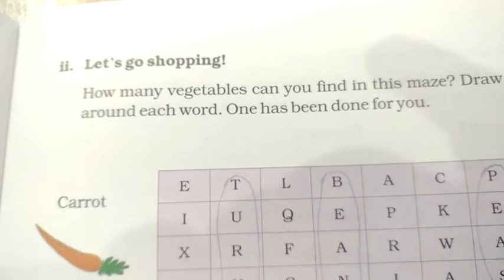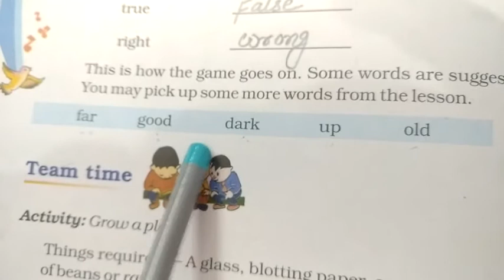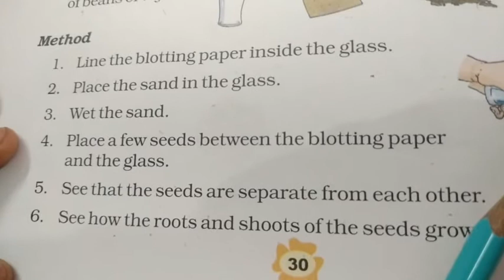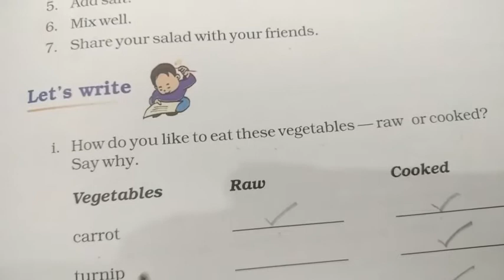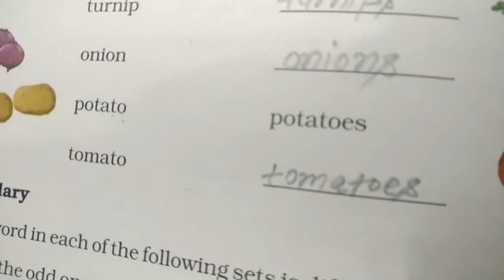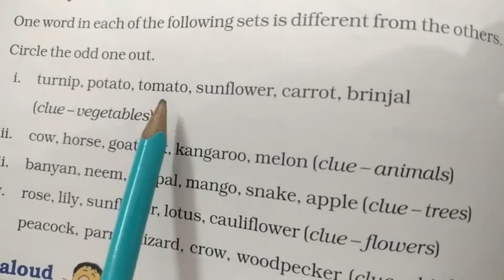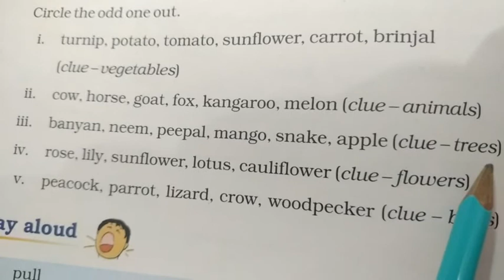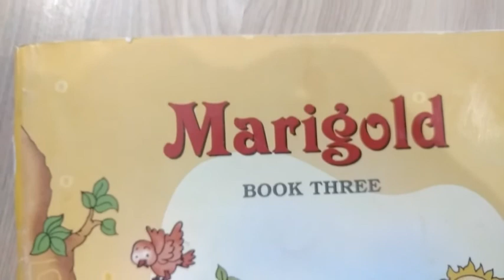The enormous turnip / questions Answers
NCERT class 3 English Marigold chapter The enormous turnip ka questions Answers KVS